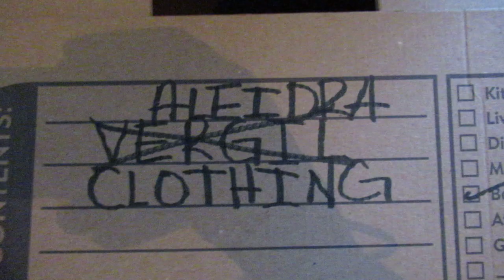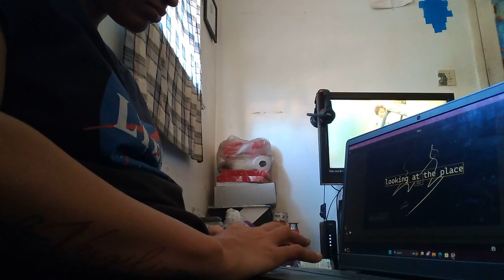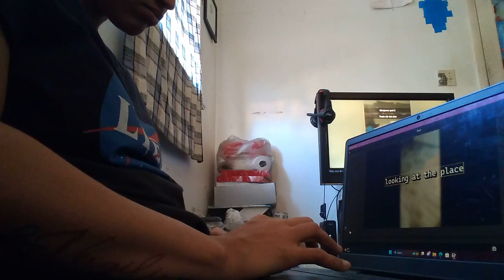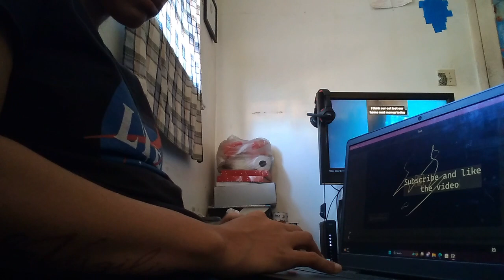ITS ALMOST THAT TIME. SHOPPING📦+ APARTMENT MEETING📃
Today was an important day for me and my son. we have been waiting for this moment for too long and it finally happened. I prayed and thanked God every day for this moment. I hope y'all enjoy this moment don't miss out UNFINISHED EMPTY APART TOUR COMING SOON❗